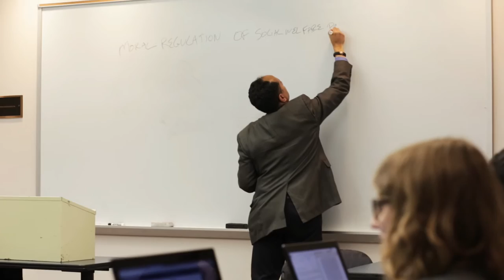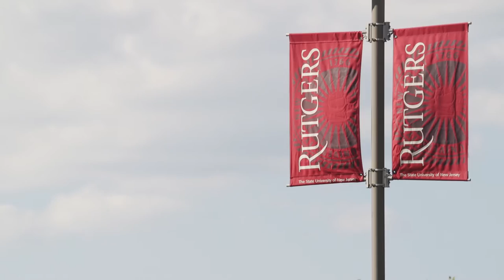Why Law for Our Communities: Nancy Cantor and Phoebe Haddon